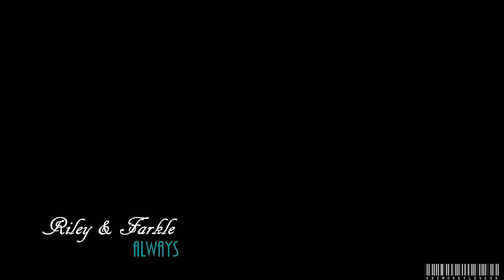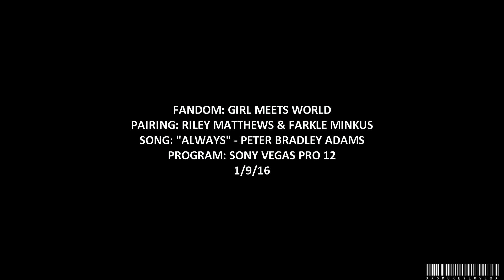Riley & Farkle | "So what's going on here...?" [+2x26]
I really loved GM STEM, not just for Riarkle (I was seriously not expecting much but JFC it was Riarkle af) but the entire episode, even tho I did have some issues with it... but overall it's one of my favs and I can watch it over and over again (I already have) I personally think it was a better plot and probably made more sense than Degrassi's feminism episode, but maybe that's just me :/ There is sooo much Riarkle foreshadowing like OMFG. Since this was SUPPOSED to air before the Texas/New Year fiasco, it sorta gives us an inside look on what's currently going on between Riley and Farkle... to me it seemed like Farkle's feelings resurfaced and that's why he was being so pushy with Riley telling everyone how she really felt; even tho I think she's just as confused. It would also explain why Farkle kept saying "We" when he talked about feelings that they don't understand. I seriously wonder what's gonna happen with Riarkle in Legacy/Season 3 because Riley had a realization about Farkle in the classroom like Maya did with Lucas. Even tho I don't ship Lucaya, I loved that parallel because it most likely means something that they'll explore later on.

● Coloring: Nastya S.
● Fandom: Girl Meets World
● Pairing: Riley Matthews & Farkle Minkus
● Program: Sony Vegas Pro 12